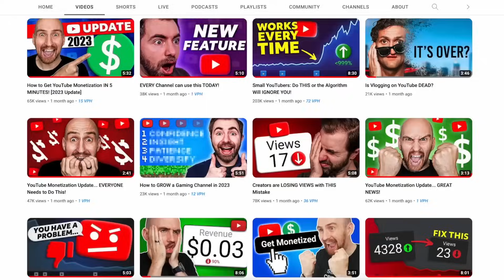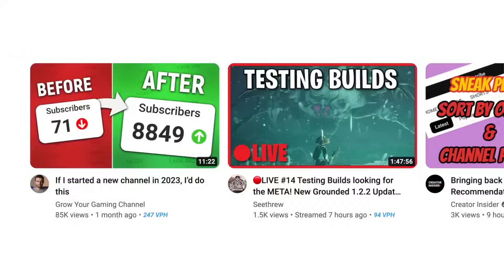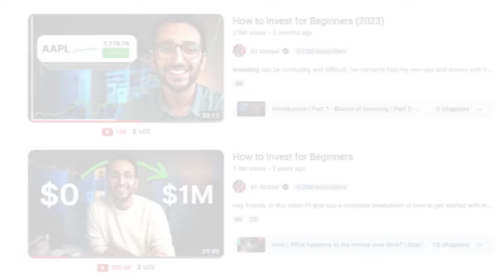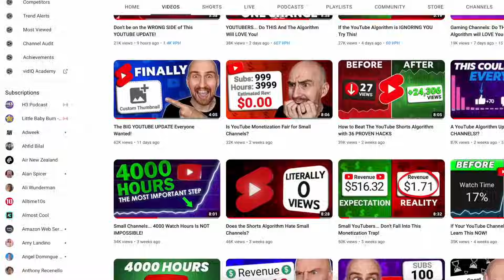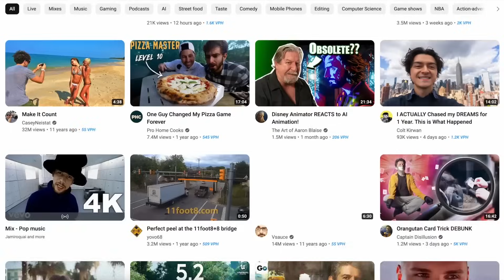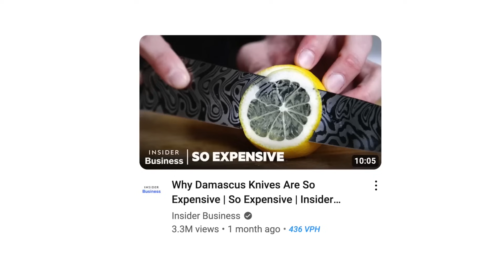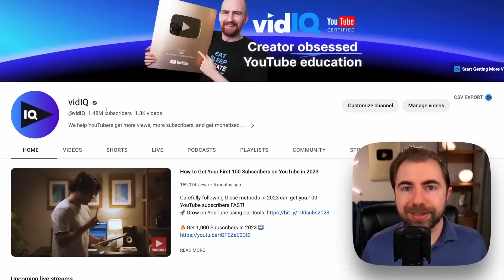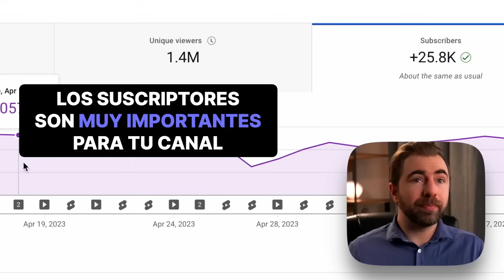¿Realmente IMPORTAN los SUSCRIPTORES en 2023?